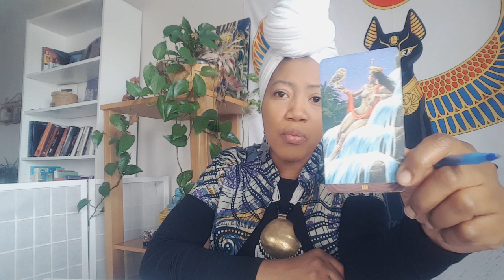lecture Ankh pour shed mes sagittaires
dans cette video, Je suis habillée par Nefertah Couture
Rappel :
Ton signe solaire : ton signe principal
Ton signe lunaire : domine tes émotions, intuitions, instincts
Ton signe de venus : domine tes relations sentimentales
Ton ascendant : Ta personnalité extérieure, apparence etc.

Pour suivre le cours sur la purification, utilises ce lien Pour te procurer les vrais remèdes issus de la science ancestrale qui ont fait leur preuve depuis des millénaires, utilises ce lien

Tu voudrais savoir comment collaborer avec l’intuition que tu as et ainsi guider les autres ?  Envoie-nous un email a lab kuruma @ gmail.com, tu suivra la formation Accompagnant 1

 Ton soutien financier est important il nous permet de continuer à offrir des divinations gratuites sur la chaine en plus de rester à temps plein pour Kurumalab, voici le lien pour nous soutenir en crypto : kurumalab$paystring.crypto.com